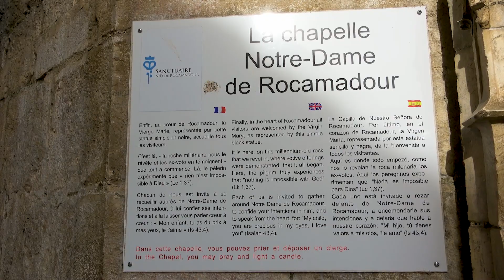Quercy 1e episode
Entre la vallée du lot et la vallée de la Dordogne

C’est entre la vallée de la Dordogne et la vallée du lot que nous entamons notre voyage, dans le Quercy, une région loin du tourisme de masse et hors des sentiers battus. Pendant 8 jours, nous avons sillonné le parc naturel régional des Causses du Quercy, de Rocamadour à Figeac, en passant par Cahors, Saint-Cirq-Lapopie et les superbes petits villages, sans oublier la fabuleuse grotte de Pech Merle et le gouffre de Padirac.
La cité médiévale de Rocamadour

Dans ce premier épisode, nous n’imaginions pas commencer notre itinéraire dans le Lot ailleurs qu’ici et par la visite de Rocamadour. Cette belle cité médiévale perchée à flanc de falaises, est une merveille d’architecture. Avec son château qui domine toute la cité, ses remparts et ses édifices religieux, Rocamadour est village hors du temps, avec ses sanctuaires, haut lieu de pélerinages depuis des siècles, son château et sa vue plongeante sur la vallée de l’Alzou.

La semaine prochaine, dans le 2e épisode de ce voyage,  nous partirons pour les splendides petits villages du Quercy tels que Carennac, Loubressac et martel avec un apssage dans la belle ville de Figeac.